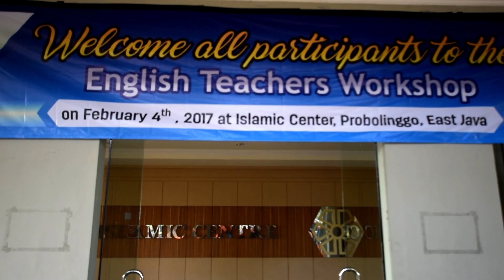Weekend Workshop With Friends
In this episode we try some delicious food. Then we go to a teacher's workshop and see friends from America and Indonesia.